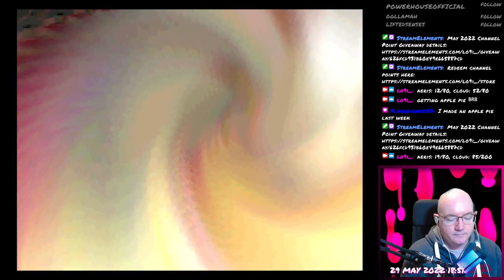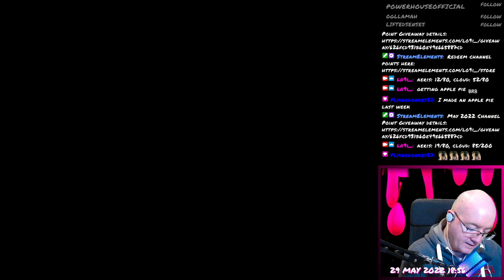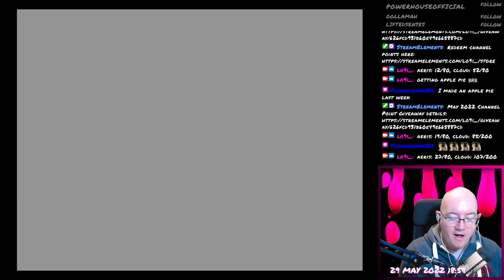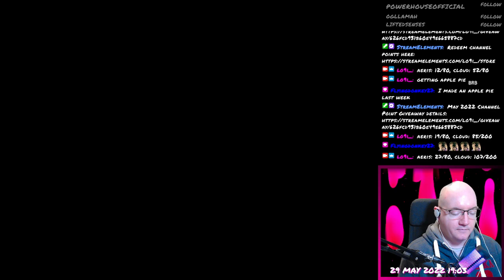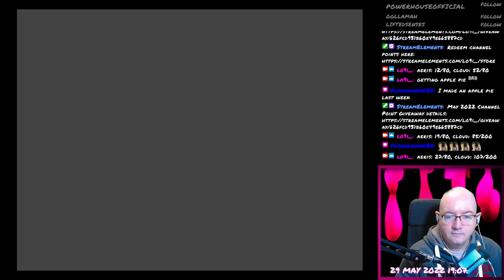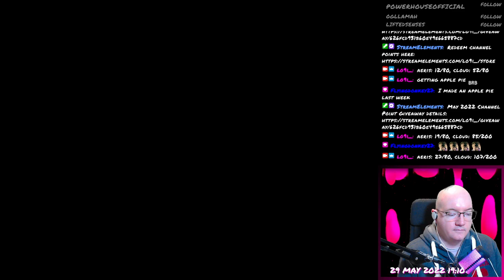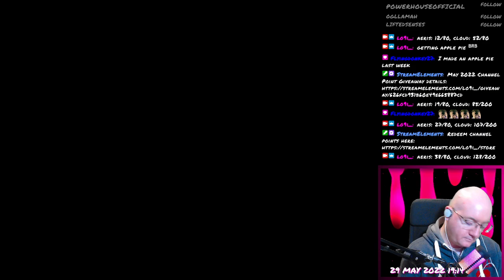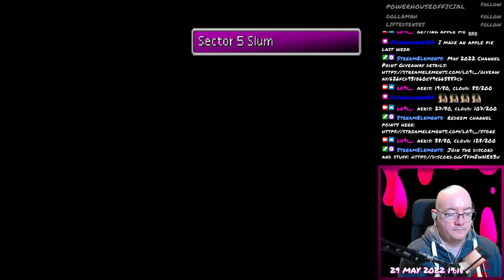Final Fantasy VII - 018